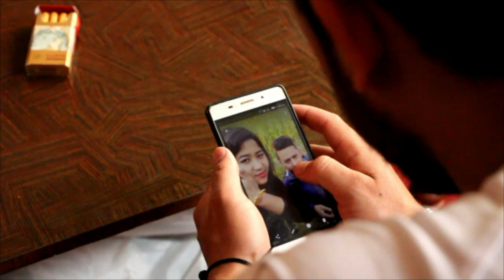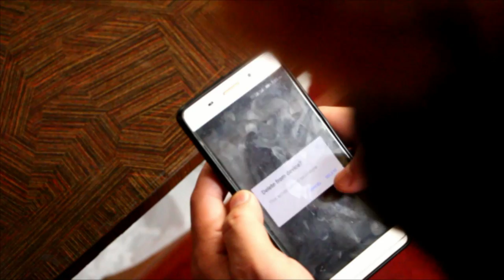My First Love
MR Creation Presents
Artists:
Rabindra K.C. (Rab)
Ganesh Jung Rawal
Amrit Shahi Thakuri
Rojina Shrestha

Story:
Khagendra Joshi

Camera:
Kuber Sodari

Edit:
Ganesh Jung Rawal (Krodhit)

Producer:
Dipa Mahat

Director:
Rohit Basnet

Special Thanks:
Vedapani Entertainments
Imperial Construction Pvt. Ltd.
Okhlow The Hygenic Fast Food Cafe
Eraz Magar